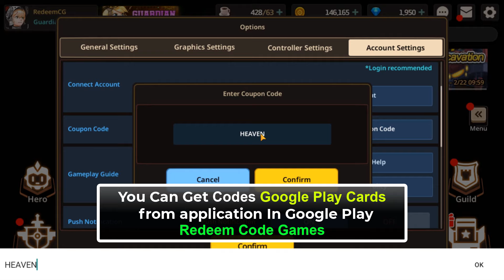Guardian Tales Codes 2024 Working 100%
Guardian Tales Codes How To Redeem Codes